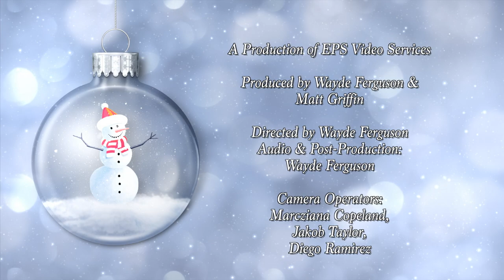Holiday Music Showcase 2019 - Mountain Express and Sweet 16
The "Mountain Express" and "Sweet 16" choirs from Mountain View High School perform in the annual Holiday Music Showcase, recorded live in Evergreen Public Schools' Studio One broadcast studio.